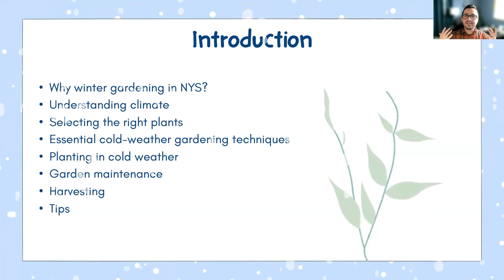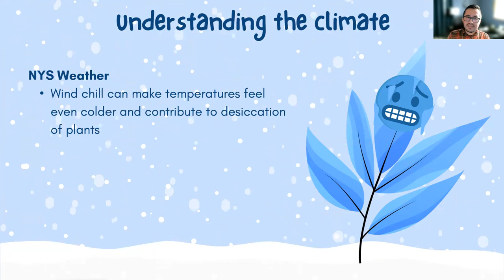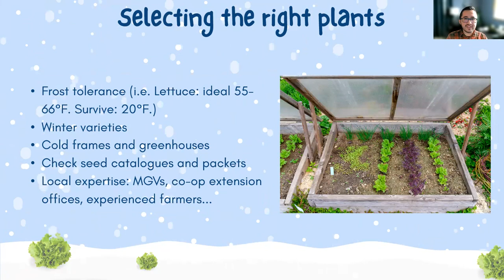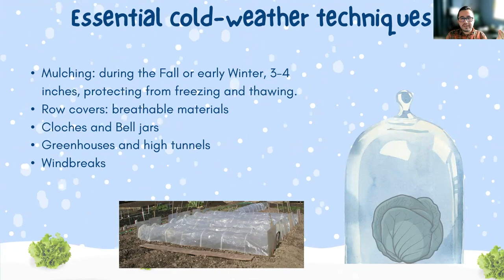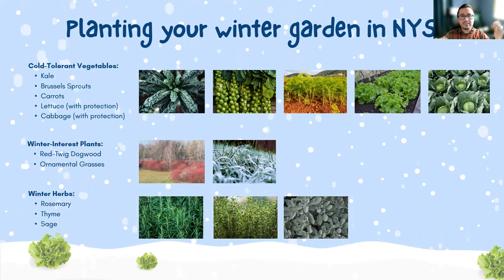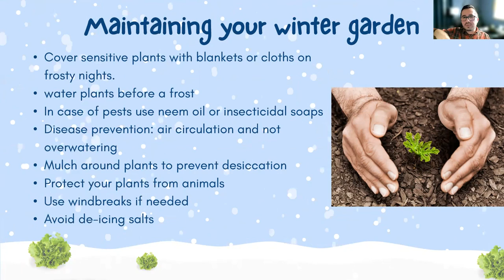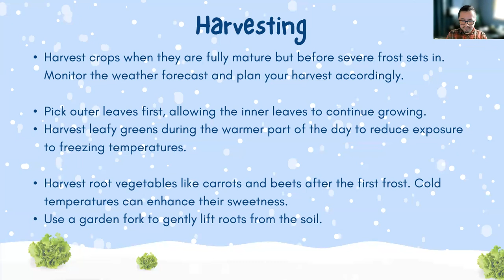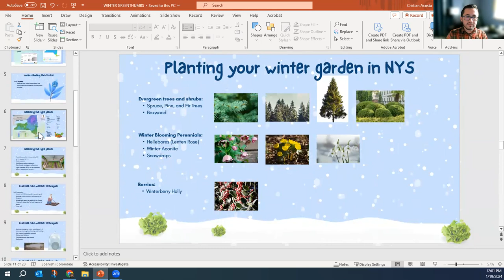Winter Green Thumbs: Cultivating cold-weather gardens in NYS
Winter doesn't mean the end of gardening – it's just a different kind of green season! Discover the tips and tricks of cultivating vibrant and thriving gardens during the colder months in New York State. In this class you will:

Learn about the unique challenges and opportunities of winter gardening in NYS.
Explore essential cold-weather gardening techniques and tips for success.
Get hands-on insights into planning, planting, and maintaining your winter garden.
Discover the joy of harvesting fresh produce even during the winter.
Don't let the winter blues keep you from your garden! Join us for an informative and engaging session that will empower you to transform your indoor/ outdoor space into a beautiful winter garden.

For this and more classes connect with Cornell Cooperative Extension Allegany County